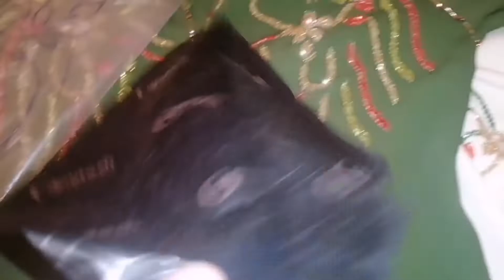رشمة خفيفة وانيقة في تنبات العقيق جلابة بالوان مختلفة جات رائعة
تنبات العقيق

مع امي فاطمة